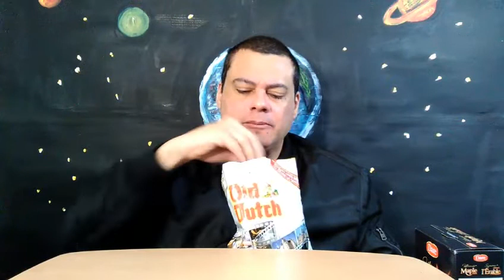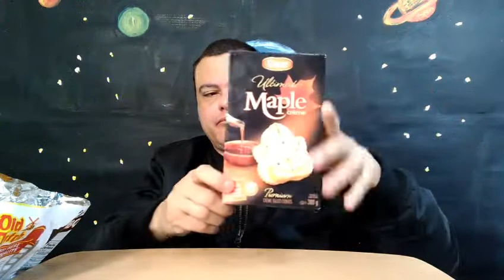OLD DUTCH BB-Q & DARE ULTIMATE MAPLE CREAM COOKIES,Featuring...Junk Food Junction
Hi to everyone, today we are going to taste and review the " Old Dutch" BBQ chips and Dare ultimate cream cookies.And we are very happy to introduce you to Junk Food Junction by brother Neil, please subscribe to his channel as well,he make food and products reviews every week,and by subscribing to us you'll be a happy camper,take care and enjoy watching